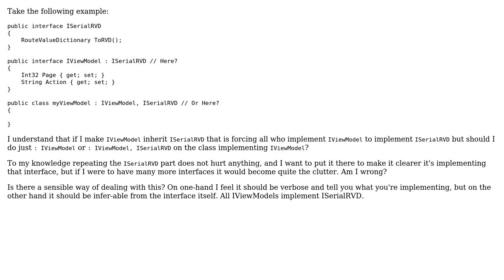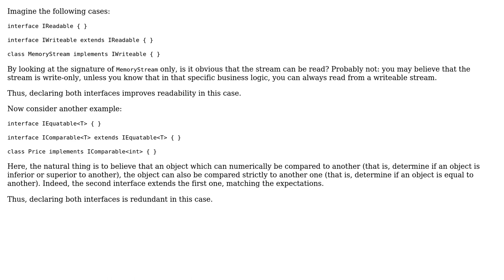Software Engineering: Repeating Interface inheritance declarations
With thanks & praise to God, and with thanks to the many people who have made this project possible! | Content (except music & images) licensed under CC BY-SA | Music | Images & others | With thanks to user Shelby115 user Arseni Mourzenko and the Stack Exchange Network Trademarks are property of their respective owners. You are responsible for your own actions.